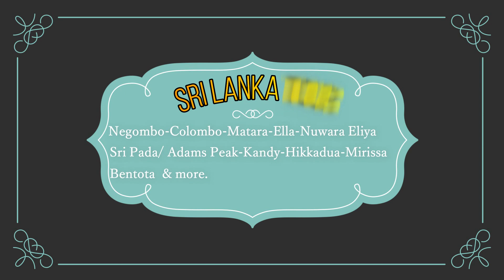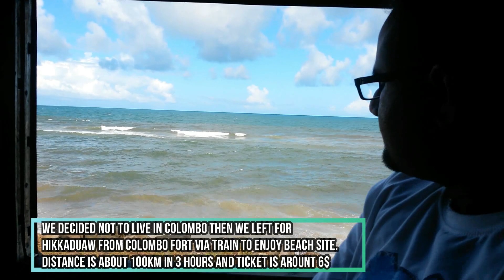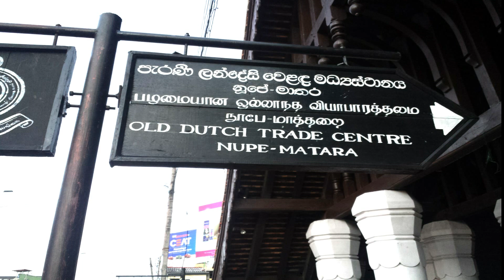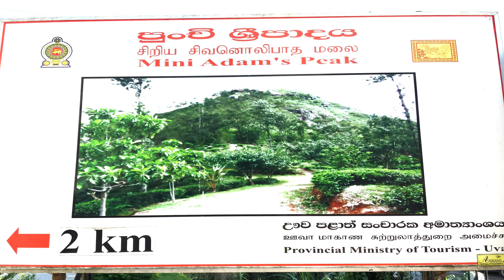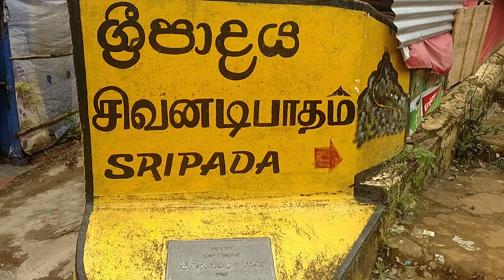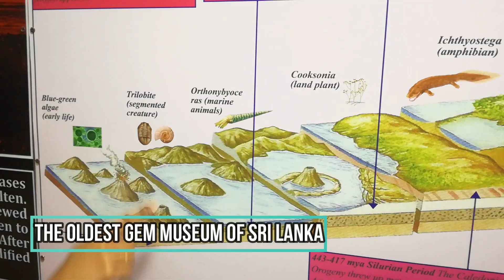Country#02Tour of Sri Lanka#The most beautiful Country of South Asia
Ceylon Sri Lanka is such a beautiful south asian country .I went to Sri Lanka 2 times before just because  of its beauty.I hope you will subscribe like and share my videos.In this video you will get each and every information about Sri Lanka.Note:- If you wan't a reasonable ticket or visa of any country please contact with Malik Farhan 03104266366,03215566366.He will give you the best ticket rates plus visa.Thank you soo much guys.Regards.